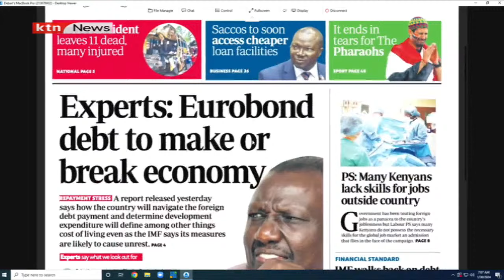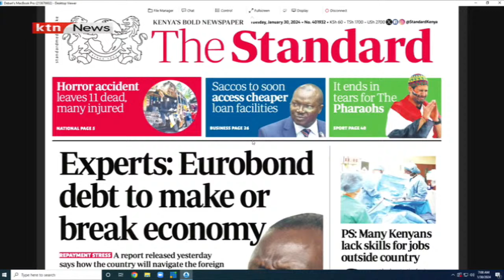In the Dailies : IMF walks back on debt terms, warns of unrest | Morning Express